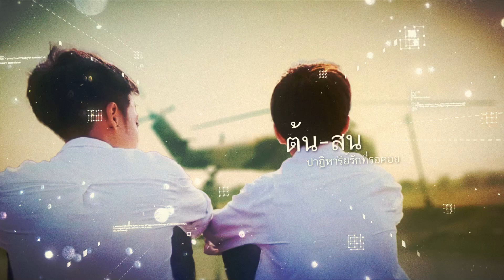ต้นสน: ปาฏิหาริย์รักที่รอคอย (Remade) | EP40 - รักสุดท้ายของเราสามคน (จบ)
Credits
Pictures/Footages: Purchased for Project 'MyNovel' from Envato Element
ภาพประกอบ: ซื้อจากเว็บไซต์ Envato Element สำหรับโปรเจกต์ 'MyNovel'
*บางภาพได้มาจากการค้นหาทางอินเตอร์เน็ต
เมื่อคนที่ต้นรักมาตั้งแต่อายุสิบสามคือเพื่อนรักที่ผูกพันและเติบโตด้วยกันมา ปาฏิหาริย์ใดที่จะทำให้รักแรกของต้นสมหวัง เป็นรักเดียวและรักสุดท้ายอย่างที่ต้นเคยอธิษฐานไว้
ธรรมชาติสร้างสนมาให้ชอบผู้หญิง แต่พรมลิขิตกลับพาสนมาผูกพันกับเขาซึ่งเป็นเพื่อนรัก ปาฏิหาริย์ใดที่จะทำให้สิ่งที่สนเป็นยอมศิโรราบต่อพลานุภาพแห่งรักแท้ได้
นิยายที่เหมือนไม่ใช่นิยายเรื่องนี้จะพาคุณเดินทางไปพร้อมกับต้นและสน ตั้งแต่วันที่รักแรกเริ่มต้น จนถึงวันที่รักสุดท้ายลงเอยกับใครสักคนที่ฟ้าสร้างมา
ปาฏิหาริย์รัก 5 ครั้งคือด่านทดสอบเพื่อรางวัลชีวิตที่สูงค่า นั่นคือ…รักแรก รักเดียวและรักสุดท้ายที่รอคอย